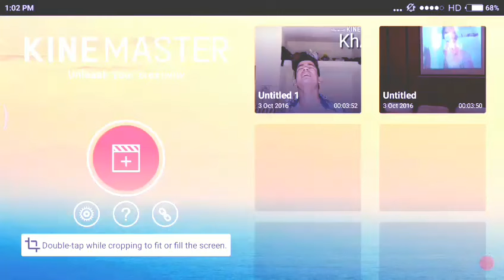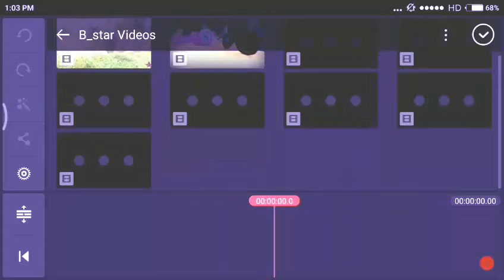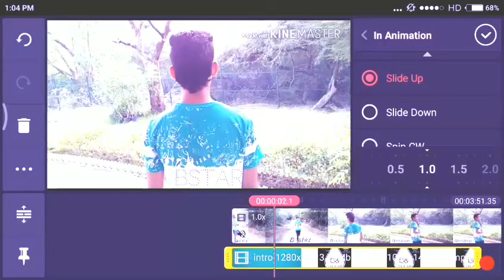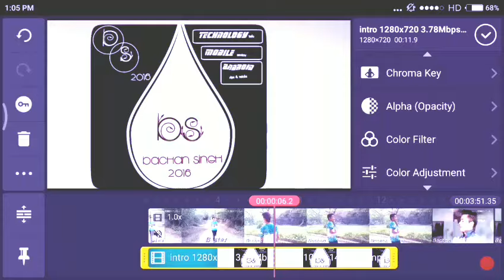How to add video layer in kinemaster video editor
Hello friends I hope this video was helpful for you for more video please like and subscribe my youtube channel and also check my other video it will helpful for you

• M̤o̤r̤e̤ i̤n̤t̤e̤r̤e̤s̤t̤i̤n̤g̤ v̤i̤d̤e̤o̤s̤ •